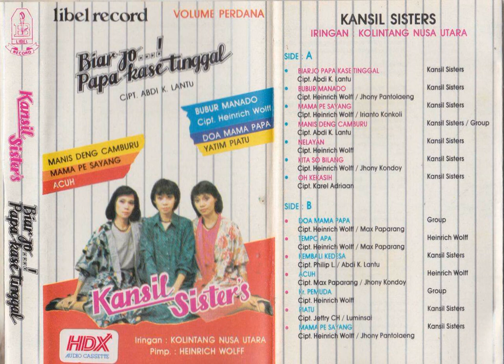Kansil Sister's & Kolintang Nusa Utara Group - Kr. Pemuda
A kolintang song from the Kansil Sister's & Kolintang Nusa Utara Group from North Sulawesi